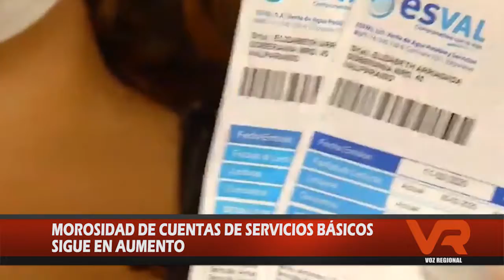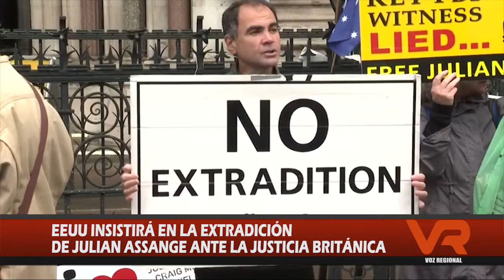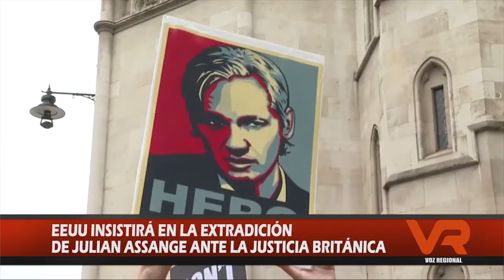SÍNTESIS INFORMATIVA 27 DE OCTUBRE 2021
15 años de presidio dictaminó el tribunal de juicio oral de Curicó contra el empresario Francisco Fuenzalida, quien, durante el estallido social dio muerte a un manifestante. Este y otros temas en la siguiente síntesis.